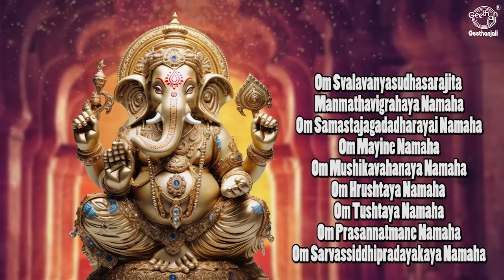ஸ்ரீ கணபதி அஷ்டோத்தர சதநாமாவளி - வாழ்வில் உள்ள தடைகளை நீக்கி வெற்றி பெற அனைவருக்கும் உதவும்.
விநாயகர், கணேஷ் என்றும் உச்சரிக்கப்படுகிறார், கணபதி என்றும் அழைக்கப்படும், யானைத் தலை கொண்ட இந்துக் கடவுள், அவர் பாரம்பரியமாக எந்தவொரு பெரிய நிறுவனத்திற்கும் முன்பாக வணங்கப்படுகிறார் மற்றும் அறிவுஜீவிகள், வங்கியாளர்கள், எழுத்தாளர்கள் மற்றும் எழுத்தாளர்களின் புரவலர் ஆவார்.விநாயகர் தடைகளை நீக்குபவர் என்று அழைக்கப்படுகிறார். இதன் காரணமாக, பல இந்துக்கள் தாங்கள் மேற்கொள்ளும் எந்தவொரு பெரிய முயற்சிக்கும் முன் அவரை வணங்குகிறார்கள் - அது வணிகம், திருமணம், குழந்தை பிறப்பு போன்றவை.இந்து சமயங்களில் உள்ள அனைத்து கடவுள்களைப் போலவே, கணேஷுக்கும் ஒரு புராண தோற்றம் உள்ளது. அவர் சிவன் மற்றும் அவரது மனைவி பார்வதியின் மகன், இருவரும் மனித உருவம் கொண்டவர், இருப்பினும் அவர் யானையின் தலையை தாங்குகிறார். இதற்கான காரணம் அவரது பிறப்பை நெருக்கமாகப் பின்தொடர்கிறது அல்லது மிகவும் பொருத்தமானது அவரது உருவாக்கம். அவர் பார்வதிக்கு வெறும் மானிடராகப் பிறக்கவில்லை.ஒரு யானை அதிகாரம், சகிப்புத்தன்மை, வலிமை மற்றும் தைரியத்தின் சின்னமாகும். எனவே, இந்த தெய்வீக குணங்களைக் குறிக்கும் வகையில், விநாயகப் பெருமான் யானை வடிவில் காட்சியளிக்கிறார். நாம் விநாயகப் பெருமானை வழிபடும்போது, ​​இந்த குணங்கள் அனைத்தையும் நம் உணர்வில் உள்வாங்க முடிகிறது.